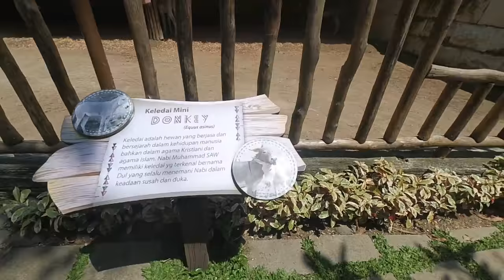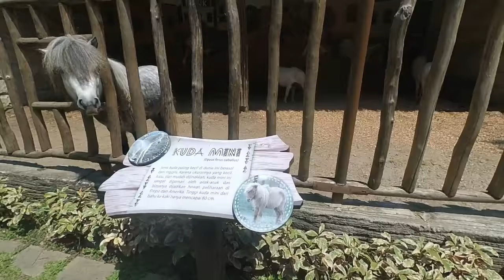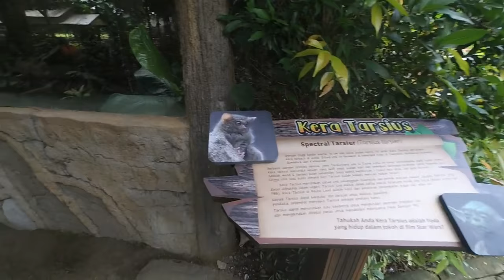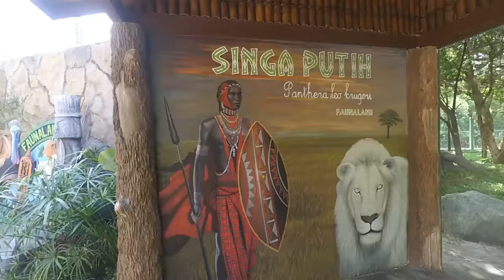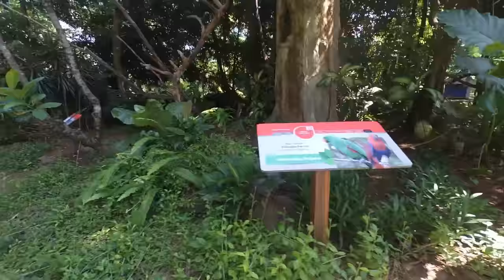[TravelVlog] Vlog Keliling Faunaland Taman Impian Jaya Ancol Full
Vlog Keliling Faunaland Taman Impian Jaya Ancol Full